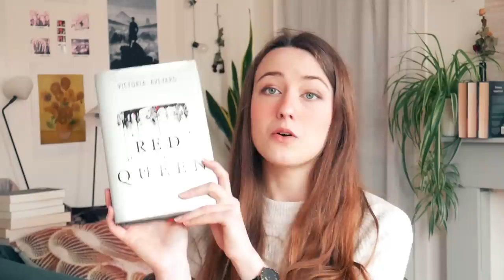Books I Changed My Mind About (positive & negative)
let's discuss some books that I now have more positive or more negative opinions on than when I first reviewed them!